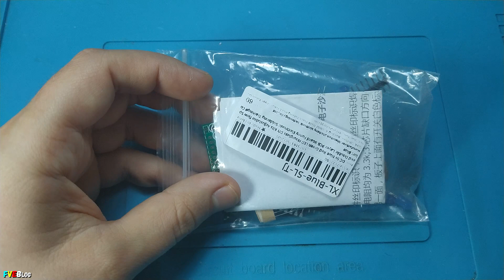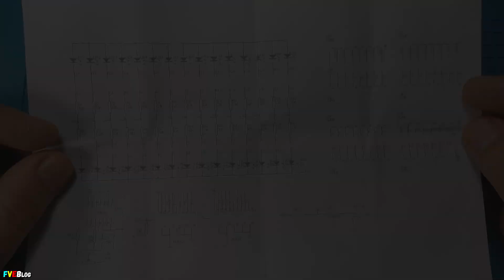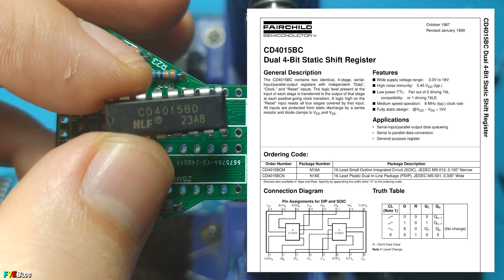Clepsidra electronica cu leduri si integrate logice DIY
✔️Salutare! In acest video am asamblat/lipit/testat o clepisdra electronica cumparate de pe Aliexpress.  Acest kit avand la baza integratele CD4015 si CD4069.